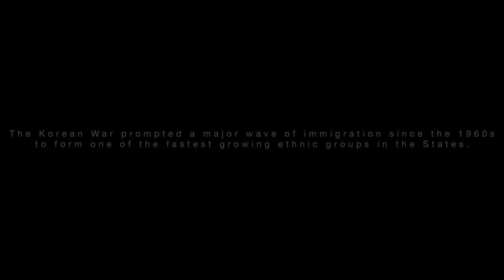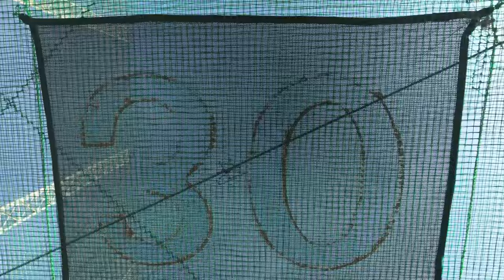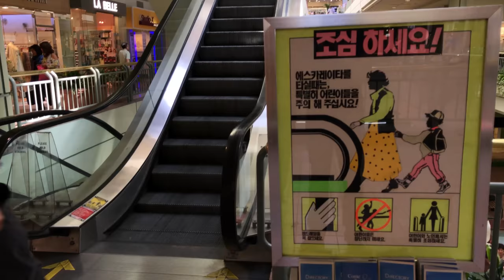Mohamed Siam short film - shot on iPhone | OFF FRAME | Global Media Makers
A look inside the changing generations of immigrants in the Los Angeles neighborhood of Koreatown

-M. Siam, director
-Andrew Ahn, producer
-Layal Rhanem, sound
-Ethan Stockwell, production assistant

-Eunhye Hong-Kim, voice - child
-Ki Jin Kim, voice – man
-II Ahn, voice – old man

Thanks
Shari Page
Alwiya Thani

Sound Mix provided by
Wildfire

Filmic Pro
Beast Grip

2017

Global Media Makers is an innovative mentoring initiative connecting visual storytellers from around the world with leading U.S. entertainment professionals through specially tailored mentorships, workshops and master classes.